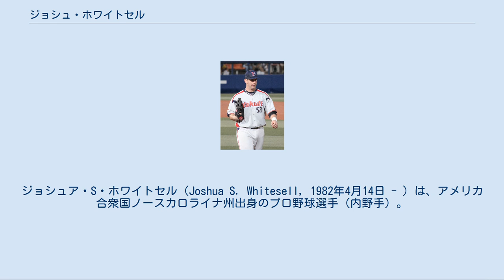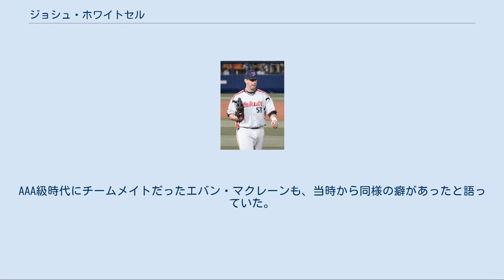ジョシュ・ホワイトセル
ジョシュア・S・ホワイトセル（Joshua S. Whitesell, 1982年4月14日 - ）は、アメリカ合衆国ノースカロライナ州出身のプロ野球選手（内野手）。
 登録名は「ホワイトセル」だが、6文字と長いため一部の球場のスコアボード表記では「ジョシュ」とも表記された。
 2003年のMLBドラフト6巡目でモントリオール・エクスポズに指名されて契約。
 2008年にアリゾナ・ダイヤモンドバックスへ移籍し、マイナーで打率.328・26本塁打・110打点、OPS.993という好成績を残し、同年9月2日にメジャーデビュー。
 2010年はナショナルズに復帰したがメジャー昇格はなかった。
 ヤクルト時代（2010年8月8日、横浜スタジアム） 2010年6月7日に東京ヤクルトスワローズへの入団が発表された。
ナショナルズ傘下AAA級では、2009年に阪神タイガースでプレーしたケビン・メンチとクリーンアップを組んでおり、訪日前にはメンチから日本プロ野球についてアドバイスをもらったとも言われている。
 6月26日に一軍登録されると、同日の対阪神戦で5番・左翼手で即スタメン出場し、日本での初本塁打を放った。
6月29日の対横浜ベイスターズ戦では、初めてプロ野球公式戦が行われたセルラースタジアム那覇でプロ公式戦第1号本塁打を放った。
同年はシーズンの半分以下である68試合の出場だったものの、打率.309、15本塁打53打点と結果を残した。
特に、勝負を決める場面での活躍が多く、勝利打点15は同年全試合に出場した中日ドラゴンズの森野将彦の最多勝利打点18にあと3に迫るハイペースだった。
 2011年は畠山和洋のブレイクにより出番が減少。
シーズン途中からは自身の打撃不振もあって控えに回ることが多く、期待されるほどの結果が残せず、11月21日に自由契約選手として公示された。
12月28日、千葉ロッテマリーンズへの入団が発表された。
 2012年、開幕4番で出場し開幕戦では初打席で田中将大から先制適時打を含む3安打2打点の活躍でチームの8年ぶりの開幕戦白星に貢献した。
しかし、4月12日の対オリックス・バファローズ戦で捕手の伊藤光の後頭部に翌13日の対福岡ソフトバンクホークス戦で同じく捕手の細川亨の右肩にいずれもスイング後のバットが直撃し、2試合連続で相手の捕手を負傷退場させる結果となった。
同時に開幕から10試合で打率.237と打撃が振るわなかったため、翌14日に二軍降格となった。
その後7月16日に一軍に再昇格し、8月2日の対北海道日本ハムファイターズ戦で谷元圭介から日本では初となる満塁本塁打を放った。
その後は打撃が上向き、8月8日に3割に乗せると同月は打率.394、5本塁打24打点の好成績で、8月の月間MVP野手部門を獲得、以降は一度も3割を切ることなくシーズンを終えた。
 2013年、オープン戦は打率.326と好調も、開幕戦はベンチスタート。
3月31日の開幕2戦目より6番指名打者でスタメン出場。
4月5日より4番を務めるようになる。
すると4月8日の対東北楽天ゴールデンイーグルス戦にて3打席連続でホームランを放つ。
5月4日の対ソフトバンク戦では、捕手の細川の頭部にスイング後のホワイトセルのバットが直撃した。
細川にバットを当てるのは前年に続いて2回目。
この試合で右手首を痛め、5日の試合には出場したが6日に登録を抹消された。
ホワイトセルはこの怪我の検査のため6月20日に一時帰国した。
7月10日に再訪日。
翌11日に二軍に合流するも、その後は一度も一軍に呼ばれることなくシーズンを終了した。
24試合の出場で.200、4本、14打点と日本球界では自己最低の成績となった。
10月3日に球団から翌年の契約を結ばない事が発表された。
 ロッテ時代の応援歌はサカナクションの『アイデンティティ』であった。
 2014年はメキシカンリーグのサルティーヨ・サラペメーカーズとタバスコ・キャトルメンでプレー。
 2015年はオアハカ・ウォーリアーズと契約したが、出場せず。
 ケビン・ユーキリスやライアン・ブラウンらと同じユダヤ系の野球選手。
 三振が多い一方選球眼に優れ、マイナー時代からIsoDは...